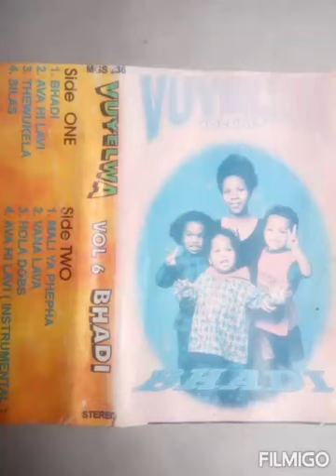Vuyelwa hola dobs